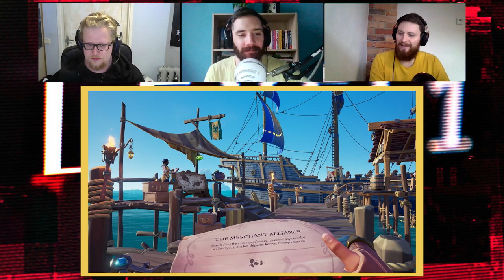Teine Tase 313 × Kogu tõde meie OnlyFansi kontost! (Podcast)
On aeg rääkida meie OnlyFansi kontost. Kas tegemist oli tõesti pelga aprillinaljaga või peitub selle taga midagi enamat? Lisaks lahkavad Allan, Ragnar ja Sten hiljuti ilmunud Poola rämpsmärulit Outriders. Veel tulevad arutamisele Sea of Thieves, It Takes Two, Milla Jovovichi halb näitlemine ning Iraagi sõjal baseeruv tulistamismäng.

00:00 intro

KOMMENTAARID
00:38 Härra Kohlmann võiks moderaatorina oma mõjuvõimu kasutada.
02:04 Kuidas te leiate aega süveneda mängu, kui pidevalt hüppate ühest teise?
05:28 Kas teil on see üks go-to mäng?
08:01 Kas mängud ongi nüüd tellimuse osa?
13:09 Mida te arvate, mida E3 2021 toob?
15:01 Päris gameril on G9
16:56 kui Sten mängib Martin Šmutoviga PUBGi, kas see on bossilahing?

MÄNGITUD MÄNGUD
17:40 Outriders
33:34 Sea of Thieves
37:27 Monster Hunter Rise
42:24 VR-mängud, mis on saadaval PlayStation Play at Home raames.
44:48 Thumper
46:15 It Takes Two
55:13 Dorfromantik
58:33 Mängud, mis kahe podcasti vahel ilmuvad.

UUDISED
1:00:52 Six Days in Fallujah uudised.
1:06:22 Resident Evil Village uus treiler ilmus.
1:11:31 Alan Wake 2 võib ilmuda.
1:13:17 Erinevad Super Mario mängud pole enam müügil.
1:16:29 PlayStationi eksklusiiv jõuab Gamepassi koos GTA V-ga.
1:18:51 The Witcheri teine hooaeg ilmub sellel aastal Netflixi.
1:22:29 Death Stranding teenis arvutil 27 miljonit.

VABA MIKKER
1:22:47 Monster Hunter filmi muljed.
1:28:29 Godzilla vs King Kong filmi muljed.